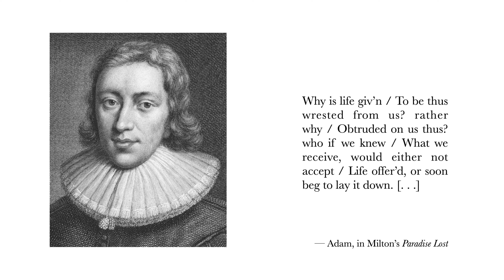Milton's Adam on Life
An excerpt from John Milton's 'Paradise Lost'.